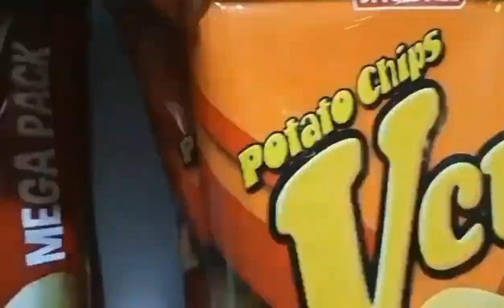Sunset Boulevard Unwinding Vlog | Demeshca's Ultimate Chill-out Session!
Sunset boulevard unwinding vlog, ultimate chill-out session.

One of the most beautiful sights and attractions in Dipolog City and it has the record, for the longest Sunset Boulevard in Mindanao. Where you can breathe some fresh air.

The calming water of the sea is so relaxing. It is so windy, and the sunset is so amazing and beautiful.

If you're hungry, you can find some yummy street foods and some Restaurants with fresh drinks to choose from.

There are small shops also if you want to buy something.